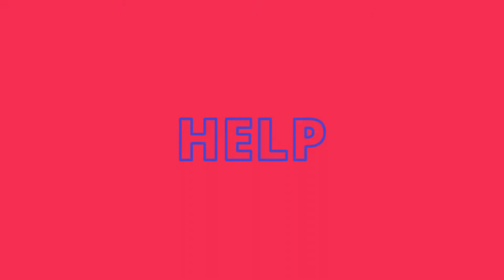Web.Help: Keeping Customers Happy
Your customers are the lifeblood of your small business, and keeping customers happy keeps your business on track. Explore ways to show your customers how much you appreciate them throughout the year. For more helpful ideas, read our blog post, “5 Low-Cost Ways to Delight Your Customers”

Web.com® is a registered trademark of Web.com Group, Inc.